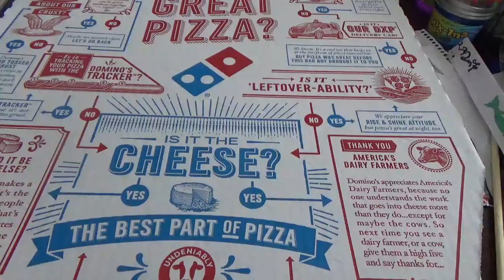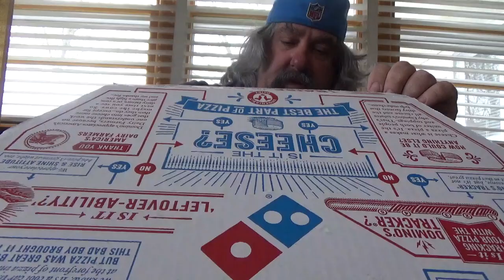ASMR Eating Domino''s Pizza Pacific Veggie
Having A Pizza By Request And Whispering

Timothy Birmingham
P.O.Box 1225